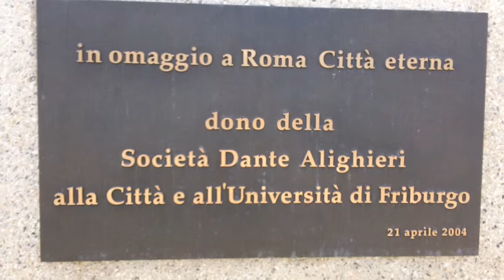La Louve Romaine Fribourg